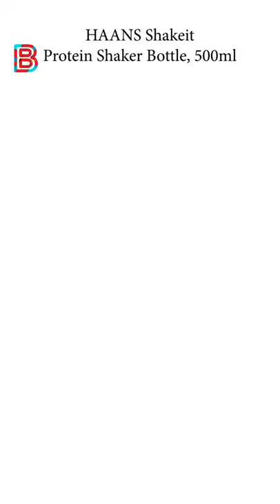HAANS Shakeit Protein Shaker Bottle, 500ml Color Grey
Colour : Grey
Material : Plastic
Capacity : 500 Milliliters
Brand : HAANS

1. HAANS Shaker Bottles are 100% Food grade material the safest & healthy material for bottles which is BPA Free. Eco Friendly, safe for all
2. 100 % Leak-proof, storage container, pill container, water bottle plus shaker for preparation and saving time
3. Widely use: It is large enough (500ml) to keep your water all day when you are in gym, practice, class, hiking, Yoga or other sports
4. In-Box Contents: 1 Shaker Bottle 500 Ml: Note: The mixing wire is inside the bottle